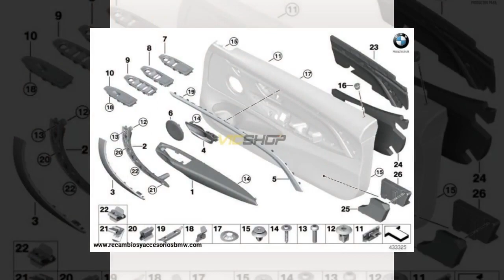Cubierta embellecedora, tirador, moldura manilla negro piano puerta delantera para BMW F30, F31, ...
Cubierta embellecedora, tirador, moldura manilla negro piano
puerta delantera para BMW F30, F31, F34 GT, F35, F32, F33, F36

Válido para:

BMW 320d Berlina F30 : desde el año de producción 2012 - Modelo
nº 3D35 - Motor nº N47N

BMW 320d ed Berlina F30 : desde el año de producción 2012 -
Modelo nº 3E15 - Motor nº N47N

BMW 328i Berlina F30 : desde el año de producción 2012 - Modelo
nº 3A55 - Motor nº N20

BMW 335i Berlina F30 : desde el año de producción 2012 - Modelo
nº 3A95 - Motor nº N55

BMW 316d Berlina F30 : desde el año de producción 2012 - Modelo
nº 3D91 - Motor nº N47N

BMW 318d Berlina F30 : desde el año de producción 2012 - Modelo
nº 3D15 - Motor nº N47N

BMW 320i Berlina F30 : desde el año de producción 2012 - Modelo
nº 3B15 - Motor nº N20

nº 3C15 - Motor nº N26

BMW 316i Berlina F30 : desde el año de producción 2013 - Modelo
nº 3A15 - Motor nº N13

BMW 320dX Berlina F30 : desde el año de producción 2012 - Modelo
nº 3D51 - Motor nº N47N

BMW 320iX Berlina F30 : desde el año de producción 2012 - Modelo
nº 3C31 - Motor nº N20

BMW 328iX Berlina F30 : desde el año de producción 2012 - Modelo
nº 3B51 - Motor nº N20

BMW 330d Berlina F30 : desde el año de producción 2012 - Modelo
nº 3E51 - Motor nº N57N

BMW 335iX Berlina F30 : desde el año de producción 2012 - Modelo
nº 3B91 - Motor nº N55

BMW Hybrid 3 Berlina F30 : desde el año de producción 2012 -
Modelo nº 3F91 - Motor nº N55

BMW 320d Touring F31 : desde el año de producción 2012 - Modelo
nº 3K31 - Motor nº N47N

BMW 328i Touring F31 : desde el año de producción 2012 - Modelo
nº 3G51 - Motor nº N20

BMW 330d Touring F31 : desde el año de producción 2012 - Modelo
nº 3L51 - Motor nº N57N

BMW 320i ed Berlina F30 : desde el año de producción 2012 -
Modelo nº 3J91 - Motor nº N13

BMW 316d Touring F31 : desde el año de producción 2012 - Modelo
nº 3K91 - Motor nº N47N

BMW 318d Touring F31 : desde el año de producción 2012 - Modelo
nº 3K11 - Motor nº N47N

BMW 320i Touring F31 : desde el año de producción 2012 - Modelo
nº 3G71 - Motor nº N20

BMW 325d Berlina F30 : desde el año de producción 2013 - Modelo
nº 3D71 - Motor nº N47S1

BMW 330dX Berlina F30 : desde el año de producción 2013 - Modelo
nº 3E31 - Motor nº N57N

BMW 316i Touring F31 : desde el año de producción 2013 - Modelo
nº 3G11 - Motor nº N13

BMW 320d ed Touring F31 : desde el año de producción 2013 -
Modelo nº 3L11 - Motor nº N47N

BMW 320dX Touring F31 : desde el año de producción 2013 - Modelo
nº 3K51 - Motor nº N47N

BMW 320iX Touring F31 : desde el año de producción 2013 - Modelo
nº 3H11 - Motor nº N20

BMW 325d Touring F31 : desde el año de producción 2013 - Modelo
nº 3K71 - Motor nº N47S1

BMW 328iX Touring F31 : desde el año de producción 2013 - Modelo
nº 3H51 - Motor nº N20

BMW 330dX Touring F31 : desde el año de producción 2013 - Modelo
nº 3L31 - Motor nº N57N

BMW 335i Touring F31 : desde el año de producción 2013 - Modelo
nº 3G91 - Motor nº N55

BMW 335iX Touring F31 : desde el año de producción 2013 - Modelo
nº 3H91 - Motor nº N55

BMW 318d Gran Turismo F34 : desde el año de producción 2013 -
Modelo nº 3Y11 - Motor nº N47N

BMW 320d Gran Turismo F34 : desde el año de producción 2013 -
Modelo nº 3Y31 - Motor nº N47N

BMW 320i Gran Turismo F34 : desde el año de producción 2013 -
Modelo nº 3X11 - Motor nº N20

BMW 328i Gran Turismo F34 : desde el año de producción 2013 -
Modelo nº 3X31 - Motor nº N20

BMW 335i Gran Turismo F34 : desde el año de producción 2013 -
Modelo nº 3X71 - Motor nº N55

BMW 318dX Berlina F30 : desde el año de producción 2013 - Modelo
nº 3J31 - Motor nº N47N

BMW 335dX Berlina F30 : desde el año de producción 2013 - Modelo
nº 3J71 - Motor nº N57Z

BMW 318dX Touring F31 : desde el año de producción 2013 - Modelo
nº 8J31 - Motor nº N47N

BMW 320dX Gran Turismo F34 : desde el año de producción 2013 -
Modelo nº 3Y51 - Motor nº N47N

BMW 320iX Gran Turismo F34 : desde el año de producción 2013 -
Modelo nº 3Z71 - Motor nº N20

BMW 325d Gran Turismo F34 : desde el año de producción 2013 -
Modelo nº 3Y71 - Motor nº N47S1

BMW 328iX Gran Turismo F34 : desde el año de producción 2013 -
Modelo nº 3X51 - Motor nº N20

BMW 335iX Gran Turismo F34 : desde el año de producción 2013 -
Modelo nº 3X91 - Motor nº N55

BMW 420d Coupé F32 : desde el año de producción 2013 - Modelo nº
3P11 - Motor nº N47N

BMW 428i Coupé F32 : desde el año de producción 2013 - Modelo nº
3N31 - Motor nº N20

3N71 - Motor nº N26

BMW 428iX Coupé F32 : desde el año de producción 2013 - Modelo
nº 3N51 - Motor nº N20

BMW 435i Coupé F32 : desde el año de producción 2013 - Modelo nº
3R11 - Motor nº N55

BMW 435iX Coupé F32 : desde el año de producción 2013 - Modelo
nº 3R51 - Motor nº N55

BMW 335dX Touring F31 : desde el año de producción 2013 - ...